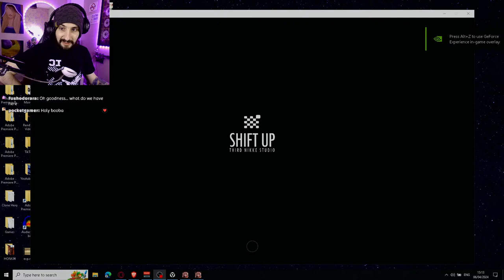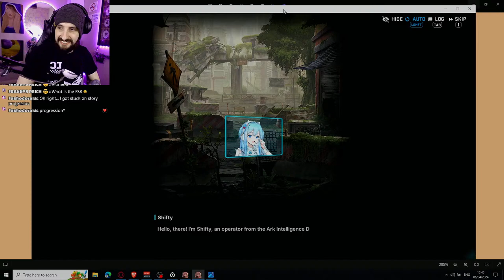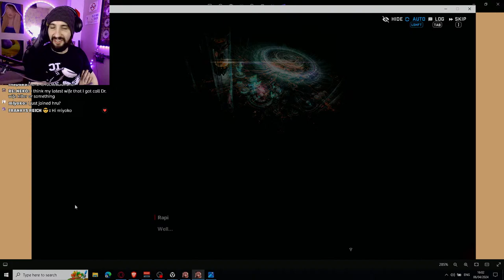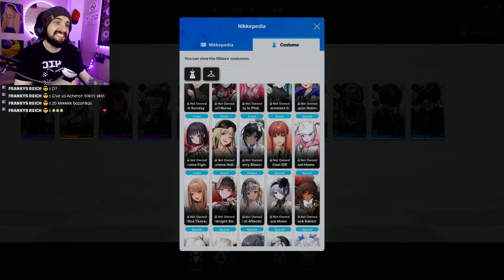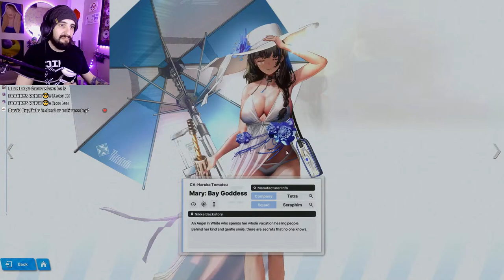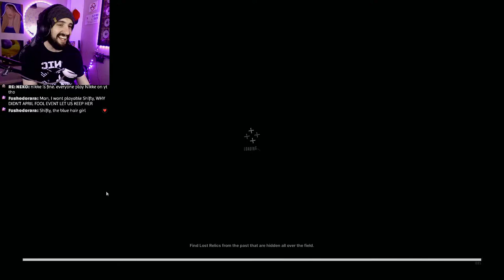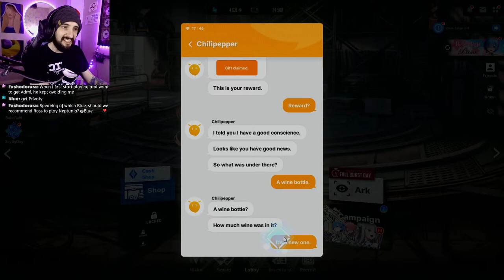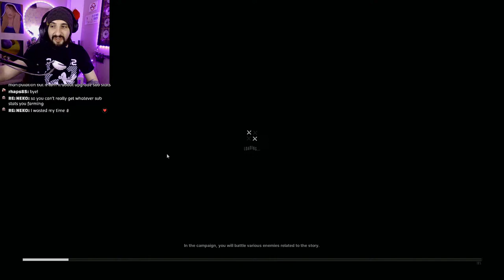A CULTURED GAME! First Time Playing! | GODDESS OF VICTORY: NIKKE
▼ EXPAND ME ▼
First Time playing NIKKE, After watching some of the Trailers, Let's see what it is about and how to play this game. Day 1 in the NIKKE Universe.
Contains Chapter

*TIMESTAMPS*
INTRO: 0:00